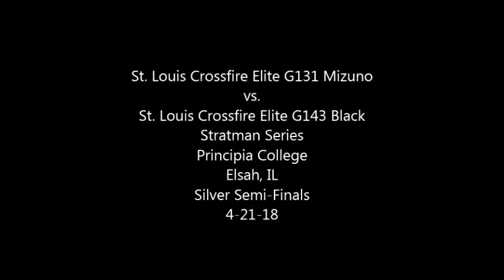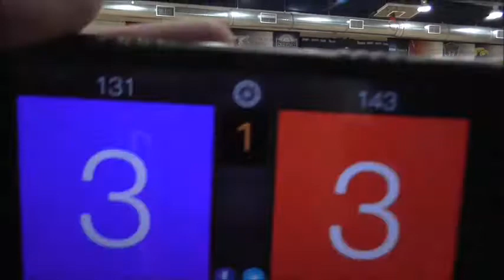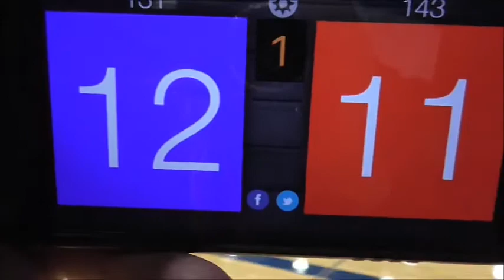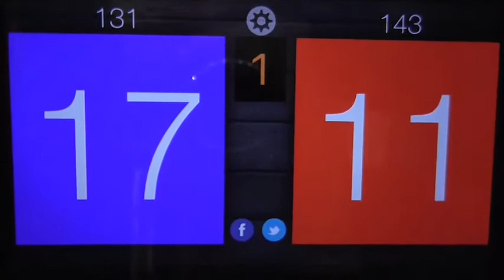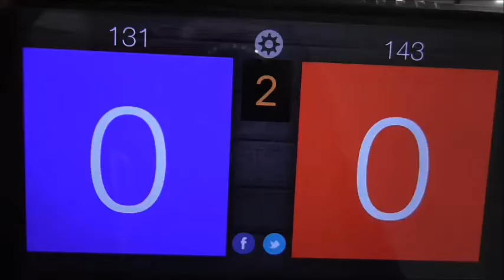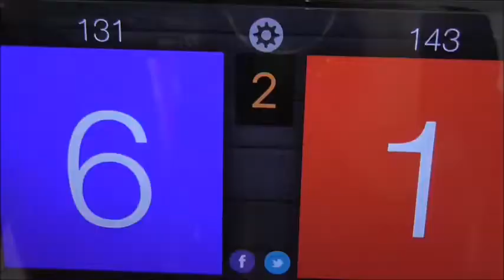St Louis Crossfire Elite G131 Mizuno vs Crossfire 143 Black Silver Semi Finals Principia 4 21 18